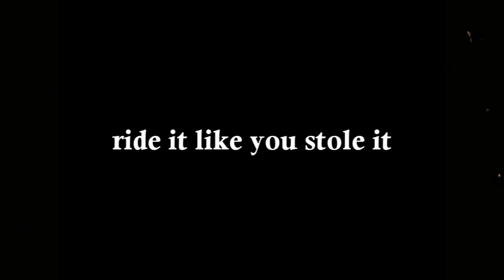ride it hd